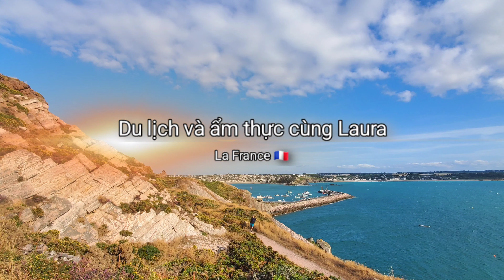Món ngon đãi tiệc, cơm bò lúc lắc làm theo cách của nhà hàng